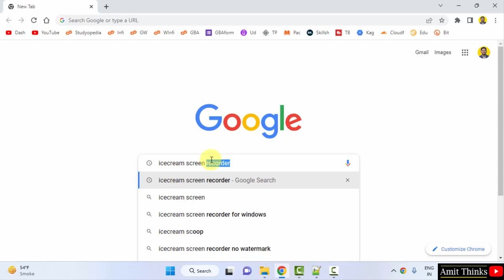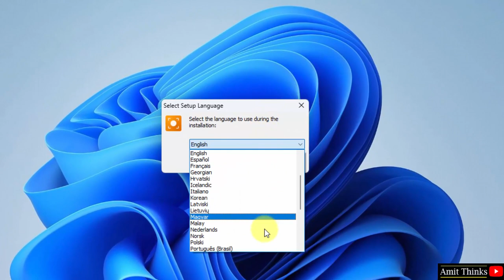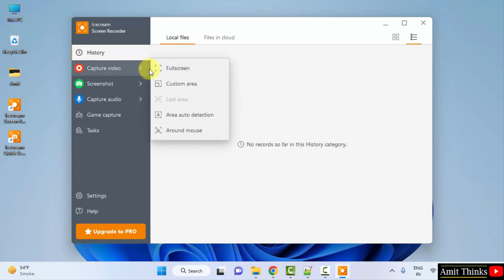How to install Icecream Screen Recorder on Windows 11 | Amit Thinks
In this video, learn how to install Icecream Screen Recorder on Windows 10. The Icecream Screen Recorder is an easy-to-use software to record screen with audio. Record webinars, Zoom meetings, etc easily.